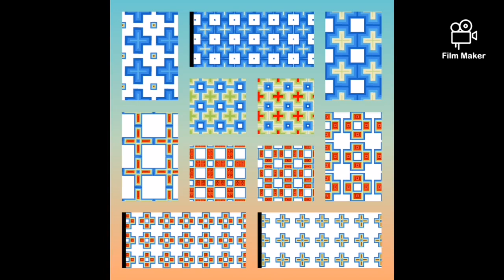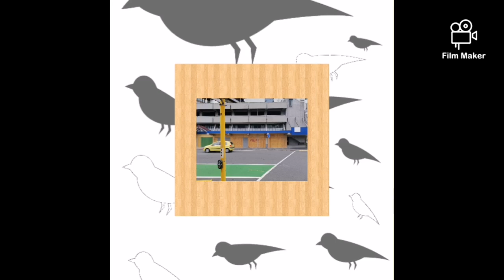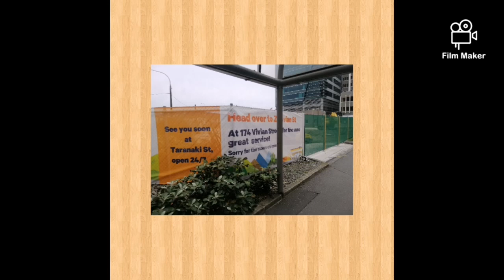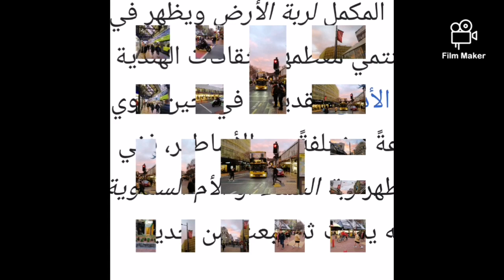29 May 2020